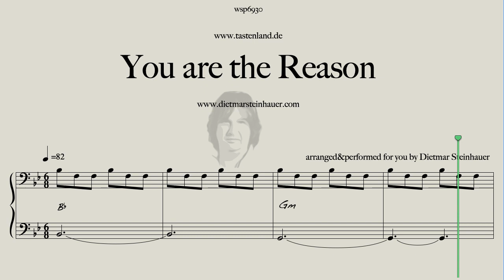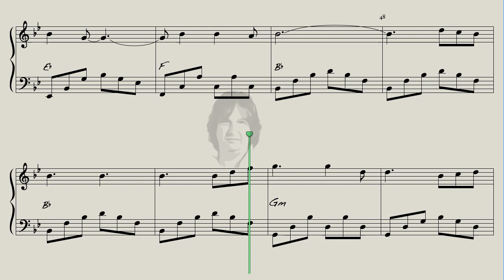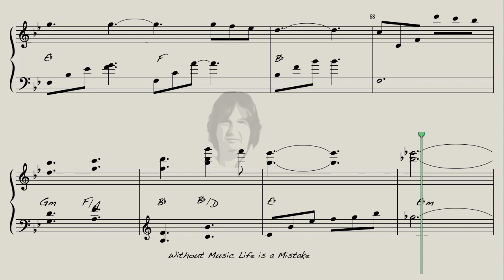You are the Reason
Here is "You are the Reason " for you, the great Song by Calum Scott